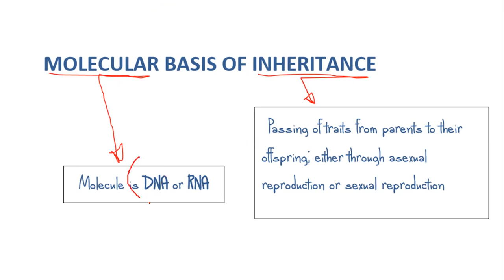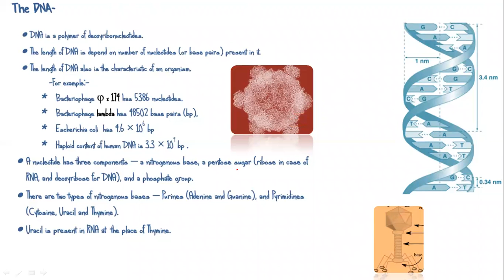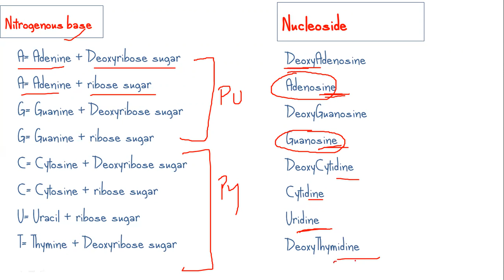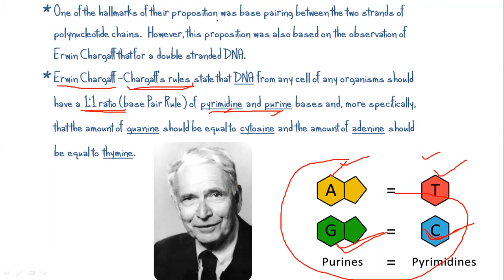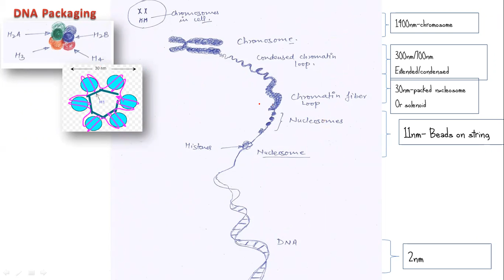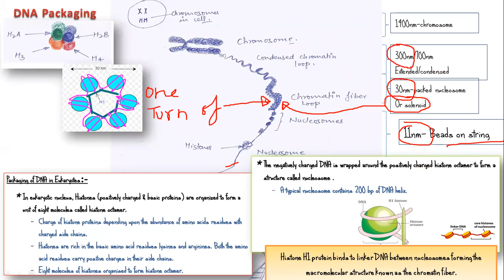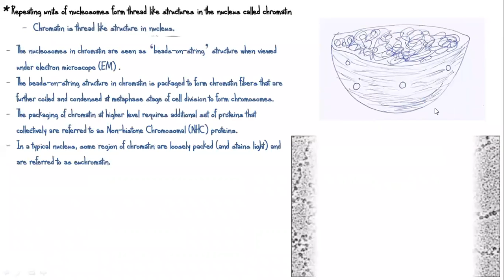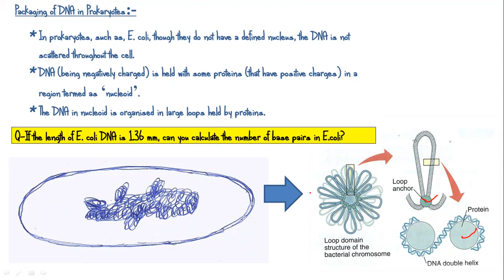DNA//Crash course 01//ch-06//XII-Bio